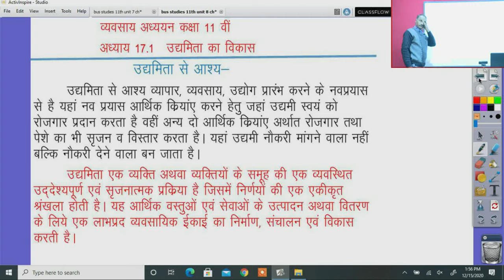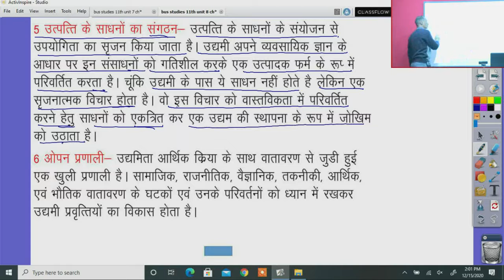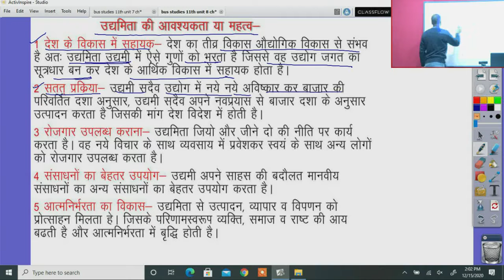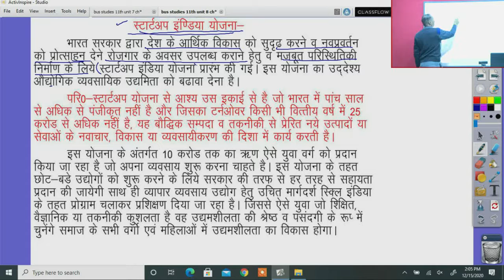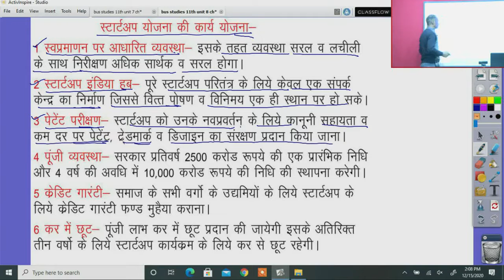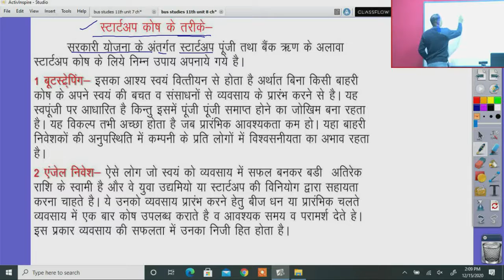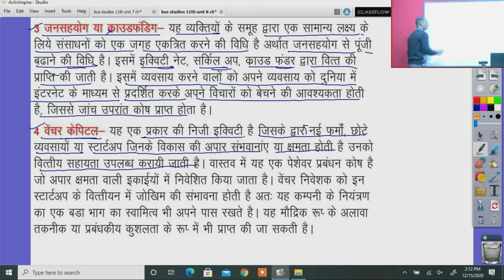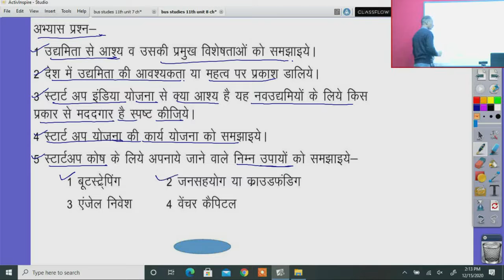कक्षा 11 व्यावसयिक अध्ययन, अध्याय 17.1 उधमिता का विकास